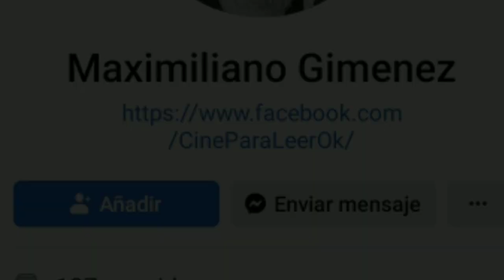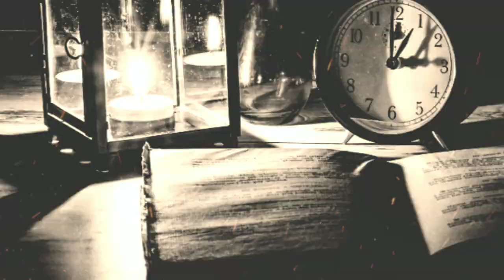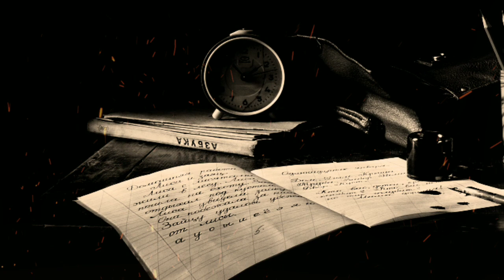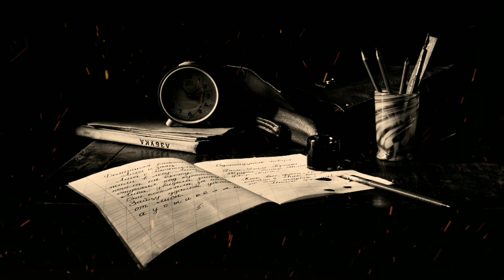Mi Suegra Esta Loca, LA BRUJA de Las AGUJAS | Relatos Reales de Terror Para No Dormir | Trovip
La Mujer Más aterradora del mundo es mi Suegra, la llama  LA BRUJA de Las agujas
esta Loca.

Visita el espacio de Maximiliano Gimenez
Libro en Amazon: Edición de Oro: Antología de Seres Mortales: Historias Eternas (Spanish Edition)

IGNORAR TAG